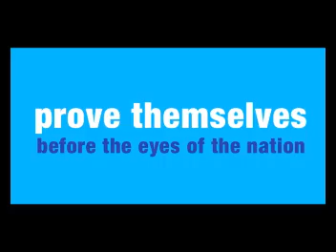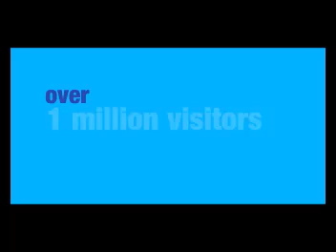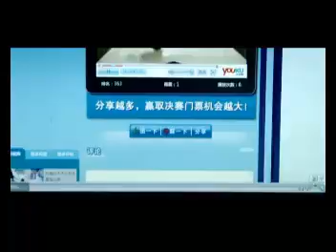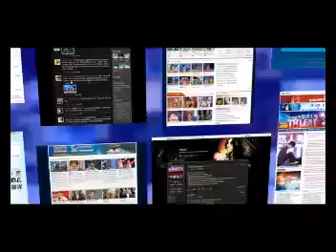Rohit Padukone Branded Content H&S China's Got Talent